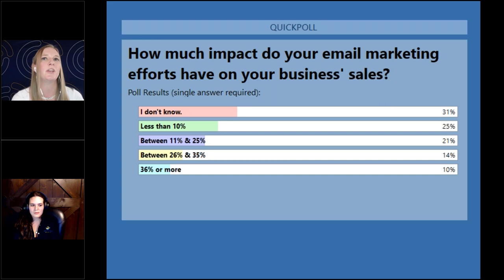Winning in Ecommerce with Email Marketing: Capital Teas | Constant Contact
When it comes to email marketing and ecommerce, winning means getting the right messages and products in front of the right people, at the right times.

But that means digging deeper into your data and going beyond promo blasts sent to your entire contact list. It also means striking the right balance between sending too much and sending too little.

How do busy ecommerce sellers get it done and start adding more to their bottom line?

In this free one-hour webinar, you’ll learn how Constant Contact customer Capital Teas is overcoming challenges and winning in ecommerce. Join us to learn:

 - How they’ve grown their business
 - The marketing tools and strategies they use to sell more and reach more people
 - How they use A.I. technology to sell more with email marketing

About the company: Capital Teas is a leading American tea brand owned and operated by Anchor Beverages, Inc. in Annapolis, Maryland. Its specialty teas and unique products are cherished throughout the United States and in select international locations. Today, thousands of people start and end their day with Capital Teas. With a strong and ever-growing customer base throughout the United States and Canada, the company executes its mission daily by educating people and inspiring lives through the wonders of tea, one cup at a time.

Create a website and online store with Constant Contact's Website Builder